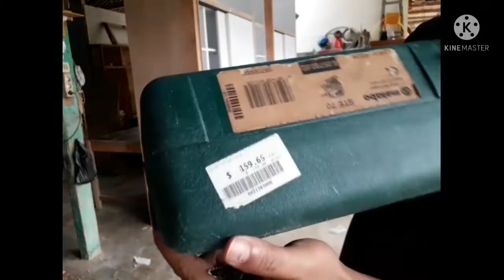riview JIGSAW made in jerman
JIGSAW merek metabo yang di buat di jerman sangat nyaman digunakan dan memiliki putaran  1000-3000 rpm dan ada 3 kecepatan